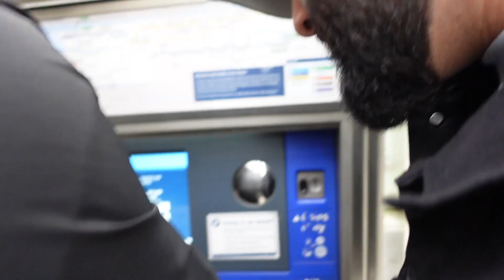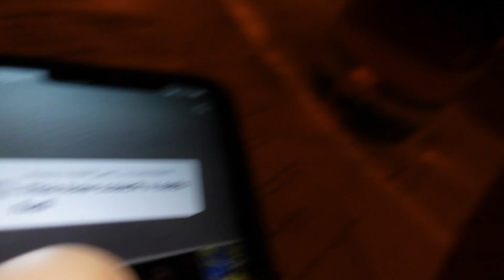SURREY MAN VISITS DOWNTOWN VANCOUVER TO PARTY AT FRIENDS BIRTHDAY VLOG